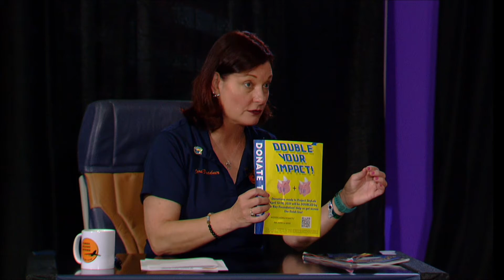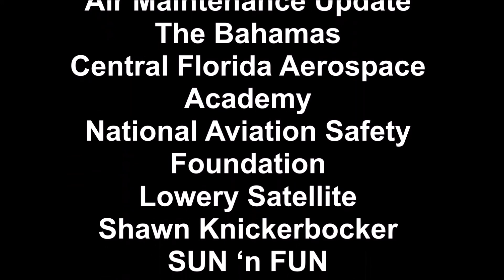21041802 LBB John Lites Leenhouts SNF 2021 and 2022 ED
The Florida Aviation Network (FAN) broadcast daily from the SUN ‘n FUN campus. Scheduled interviews occurred at 9:30​, 10:00​, 11:00​, 11:30​, 12:30​, 1:00​, & 1:30​. This popular aviation safety talk show was recorded "Live". Various guests discussed all aspects of aviation; however, we emphasize safety, careers, and the fun side of aviation. The Central Florida Aerospace Academy, located in the SUN ‘n FUN complex, and additional educational facilities in Polk County, Florida have taken Aviation and the STEM program to a higher level. Our crews brought video and slide shows from the field so that you can be a part of SUN ‘n FUN 2021, whether you were there or not! This interview featured Host  Lori Bradner talking with John :"Lites" Leenhouts President of SUN n FUN about SUN N FUN during 2020 and 2021 leading up to the very successful EXPO.  Edited by Obie Young . Music GMP Business Class 410. White Paper on file. Contract with GMP Music  - Company Code # 23645 / License #80709​.